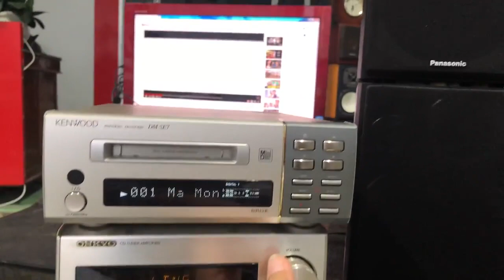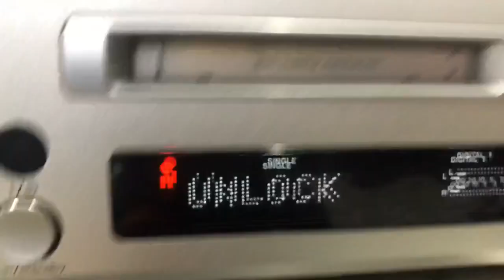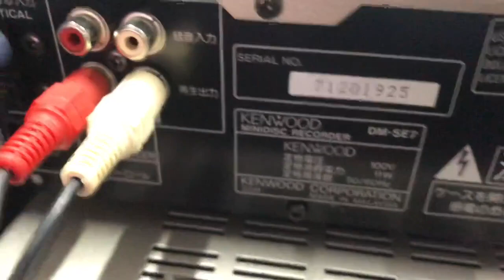MD KENWOOD SE7 đọc tốt MD,có 2 ngõ OPTICAL IN,dùng làm DAC giải mã 24BIT GIA đã bán 0931 008 099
👏Tặng 1 đĩa MD , chép nhạc theo ý thích các anh.

🔷🔷THỚT MD KENWOOD SE7, hàng nội địa nhật,chạy điện 100v.

👉 chức năng: MD OK, có 2 ngõ oftical IN  kết nối SMART TIVI ,GIẢI MÃ DAC 24bit qua ngõ quang.

 👉 Chiều cao 8cm, chiều sâu 26cm, chiều ngang 20cm.

📞☎️ SĐT BÁN HÀNG
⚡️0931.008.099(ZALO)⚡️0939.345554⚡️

Ship COD, cọc trước 500.000.,thu hộ phần còn lại.